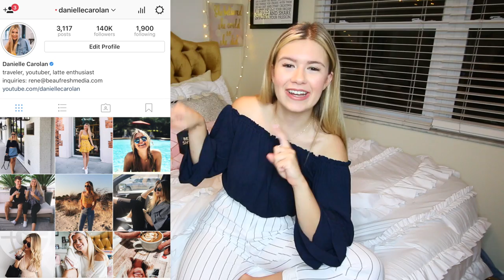SUMMER CLOTHING HAUL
Hi everyone! I'm on summer break and obviously needed some new clothes for my summer wardrobe. This will be a summer clothing haul with some clothes, shoes, accessories, and more. I am showing you all things from Princess Polly, Lulus, Missguided, Red Dress Boutique, and more!